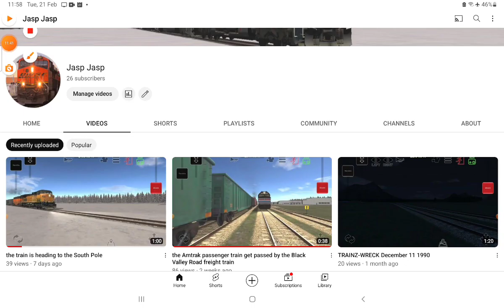train rail yard simulator full video playlist